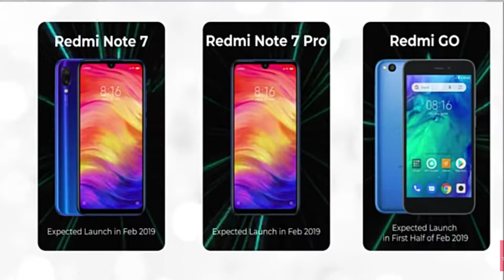TOP 7 UPCOMING MOBILE IN INDIA FEARUARY 2019/BEST SMARTPHONE IN FEBRUARY 2019 IN HINDI/URDU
Namaskar dosto es video me me apko batauga ki february ke mahine me kon se naye phone ane vale hai to video ko pura dekhna
Month of February is generally the most happening for smartphone space...and this is no different. We will be seeing some of the most awaited upcoming smartphones that will get launched in Feb 2019. With events like MWC 2019 and Samsung's Unpacked event we will also be seeing lot of new technology in smartphones.  In todays video, which is generally our most popular of the month, we tell you about all the phones that have confirmed their launch in India and also about phones which have strong rumours of arriving in India in Februry 2019.

highlight of video
Redmi Note 7, Redmi Note 7 Pro, Redmi GO,
01:05 Moto G7 Series
02:03 Nokia 9 PureView, Nokia 6.2, Nokia 6.2 Plus, Nokia 1 Plus
 Samsung Galaxy S10, SAmsung Galxy S10 Plus, Samsung Galaxy S10 Lite
Oppo K1